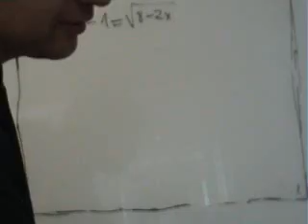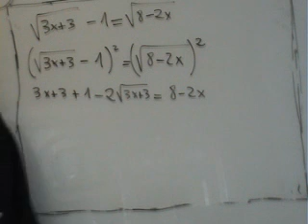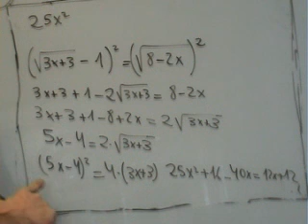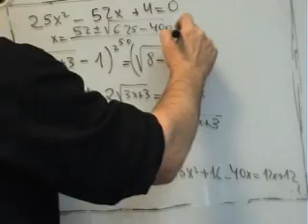AINTE Mat Ecuaciones raices 06